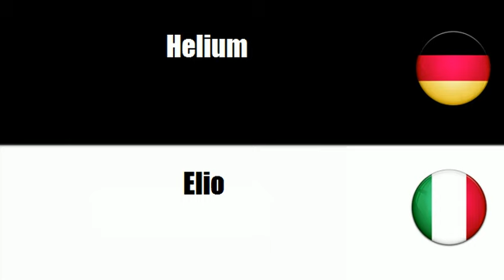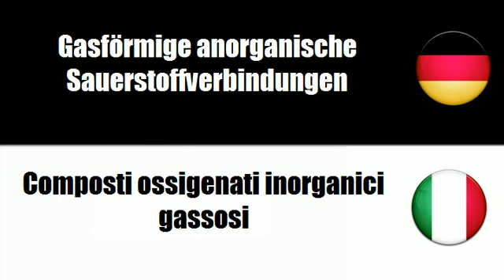Italienisch lernen = Gase